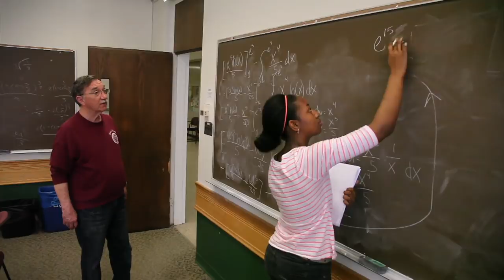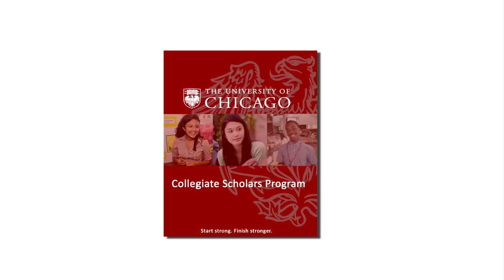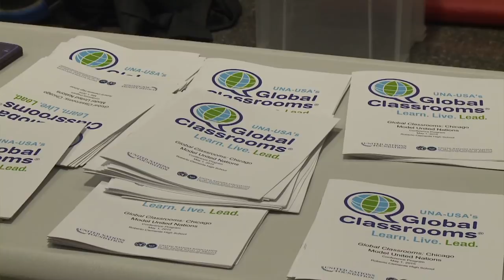The Office of Civic Engagement’s UChicago Promise Programs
Shaz Rasul, Director of Community Programs; Abel Ochoa, Interim Director of the Collegiate Scholars Program; Dovetta McKee, Director of the Office of Special Programs-College Prep; students and school administrators describe the purpose and impact of the three UChicago Promise programs that are overseen by the Office of Civic Engagement.